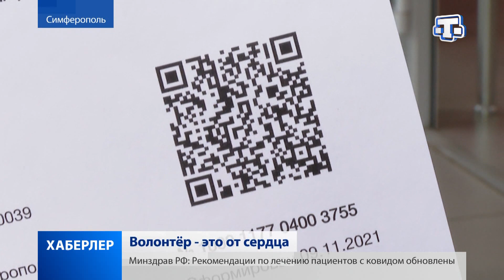Волонтёры помогают пожилым людям в офисах МФЦ получить QR-код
Волонтёр - это от сердца. В офисах МФЦ начали свою работу добровольцы Всероссийской акции взаимопомощи «Мы вместе». Они помогают пожилым людям получить распечатанный QR-код о вакцинации или перенесённом заболевании. Подробнее об этом расскажет Лиля Кашка.